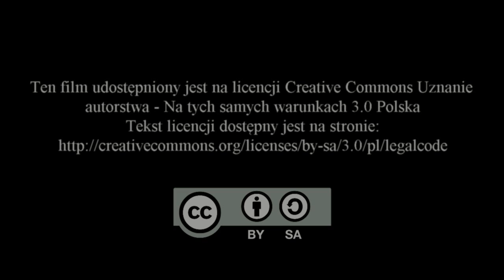Na ludową nutę w Szkole Podstawowej w Rykoszynie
5 lutego w Szkole Podstawowej w Rykoszynie wystąpiło Koło Gospodyń Wiejskich z Rykoszyna, które zaprezentowało przyśpiewki i piosenki folklorystyczne.